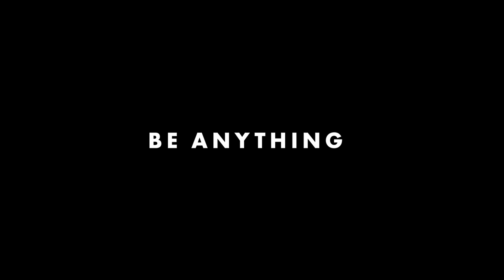BE ANYTHING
Developing whole boys is the whole point of what we do. That is why we provide a holistic education.

Glenwood High School has been officially accredited to provide the @cambridgeint  curriculum since 2016. At Glenwood's Cambridge campus, we proudly foster a co-educational environment where both young boys and girls can thrive in a secure and nurturing atmosphere, achieving excellence in education.
Should you require further information about the Cambridge programme or seek admission to our institution, please do not hesitate to reach out to our Director, Mr. R. Rossouw, at or contact us at . We are here to assist you.